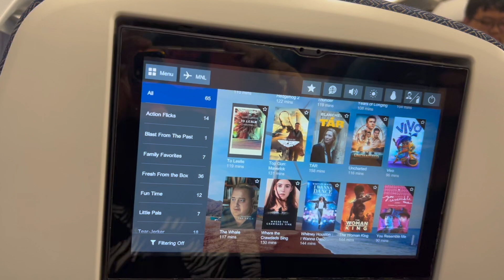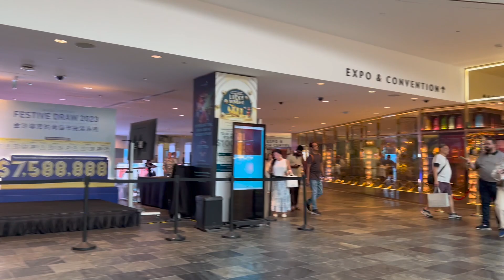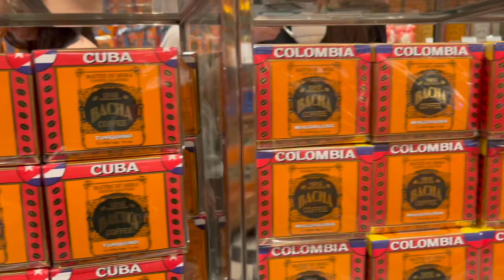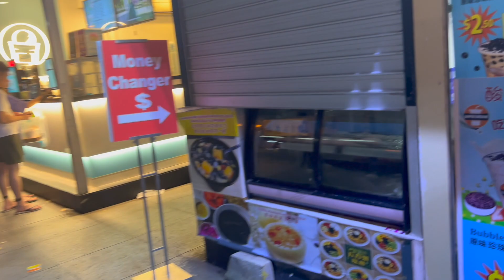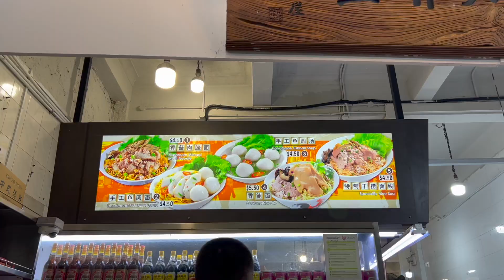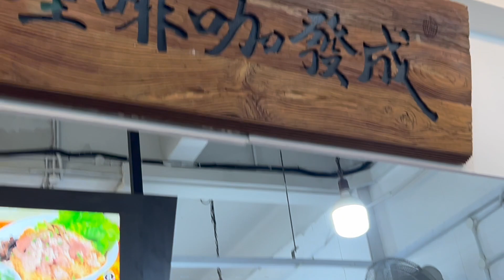SINGAPORE FAMILY ESCAPADE PART-1|MARINA BAY & BUGIS STREET|GIFT NI MISTER|HAWKER FOODS|SIMPLY MYA'S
Today I explore the sprawling nightlife of Bugis Street, infamous for its many street vendors selling all kinds of items. Marina Sans Bay Mall where I explored its collection of interesting stores such as Gentle Monster, Chanel, and Givenchy. I also explored Bugis Junction, the sister location of Bugis Street.

All this and more in today's jam packed trip.

MUAHHHH MUAHHH

Mya

alymmyasam@Yahoo

FB page & Tiktok : DImplesRR